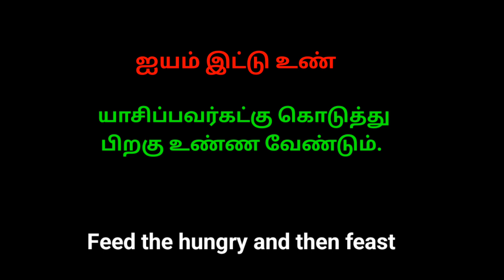ஆத்திச்சூடி - 9 ஐயம் இட்டு உண்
ஐயம் இட்டு உண்